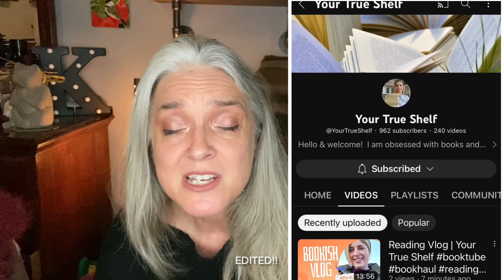BookTube Shoutout by the Numbers Tag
Welcome!

.  The idea is simple.  Select 1 (or more if you are so inclined) BookTuber with subscriber counts in the ranges shown below and give them a shoutout!   Anyone with a shoutout would be tagged to pick 10, so on and so forth!  Hopefully, this will create a wave of new channels for people to discover and maybe find some new favorites.

There are a couple of channels (probably more) that do shoutouts on a regular basis!  MJ @M-J and @kellireadsalot815 both have regular videos spotlighting channels.  Please check them out!

 out!

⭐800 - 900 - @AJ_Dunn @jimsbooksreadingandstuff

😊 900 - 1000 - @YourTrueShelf